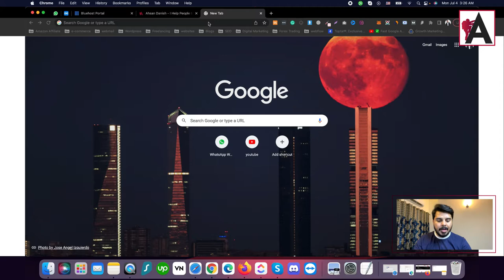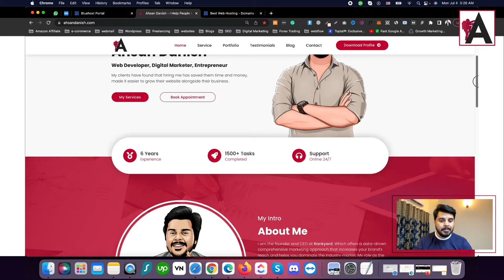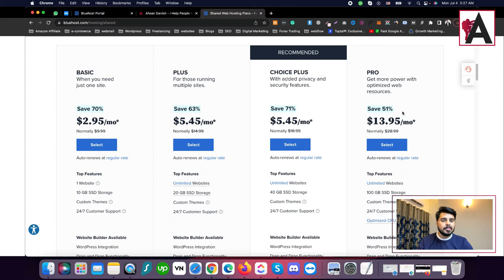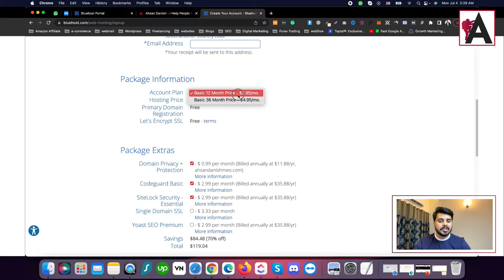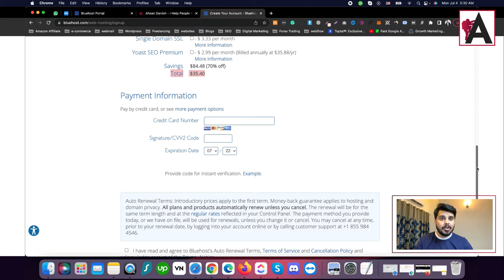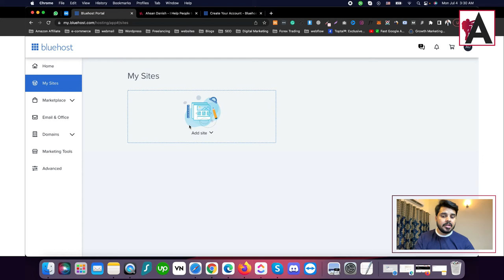How to purchase a web hosting account and a domain name | WordPress Complete Course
Learn how to purchase a web hosting account and a domain name in our WordPress Complete Course! This tutorial provides step-by-step instructions on selecting a reliable web hosting provider, choosing a suitable hosting plan, and registering a domain name for your website. You'll explore different hosting options, understand domain registration processes, and learn how to complete the purchase securely. Whether you're new to website setup or looking to enhance your skills, this course equips you with the knowledge to confidently purchase web hosting and domain name services for your WordPress website.

🟠 💬 𝗙𝗼𝗹𝗹𝗼𝘄 & 𝗖𝗵𝗮𝘁 𝘄𝗶𝘁𝗵 𝗺𝗲 :
_____________/𝗦𝘂𝗽𝗲𝗿 𝗟𝗶𝗻𝗸\_______________